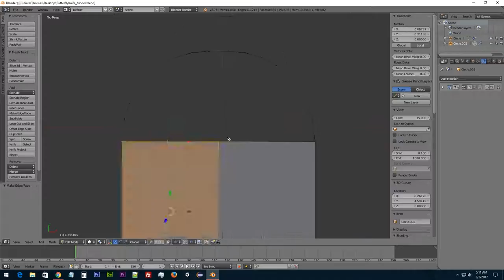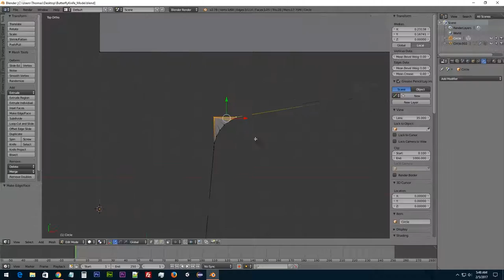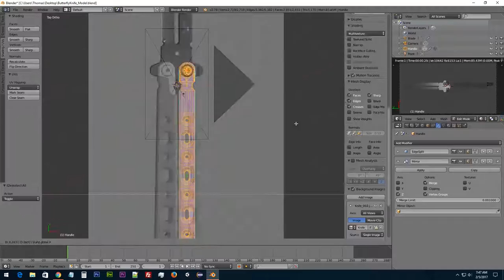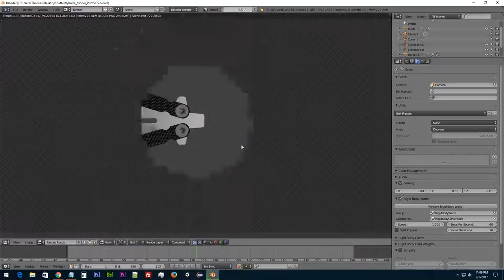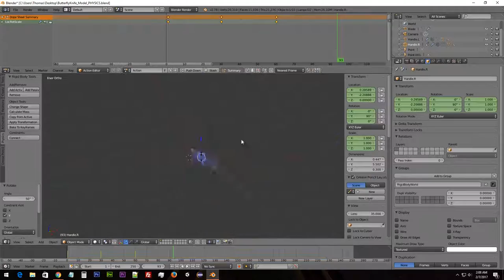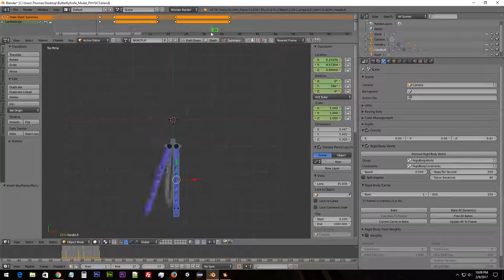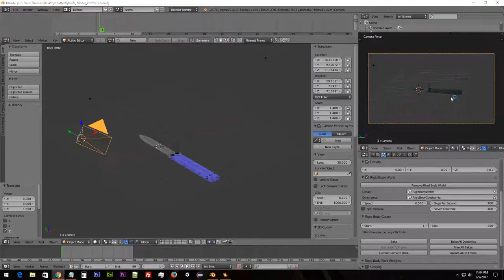Butterfly Knife - Blender Physics / Rigid Bodies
Learning about animating with Blender's built in physics system.